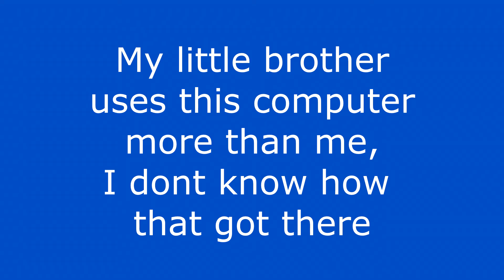Every YouTube Video From 2012